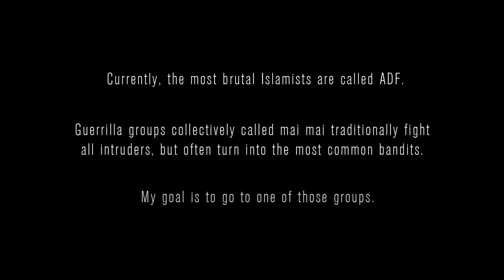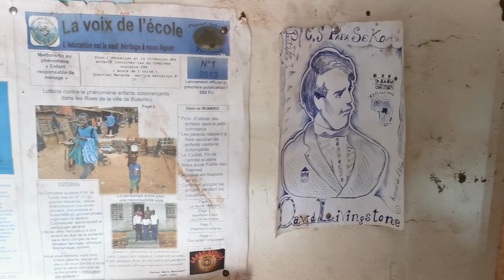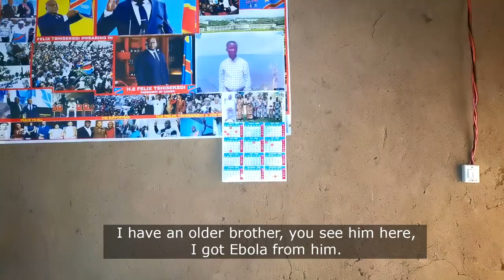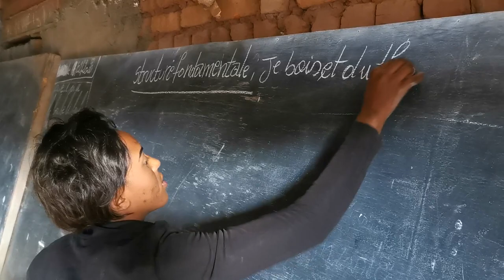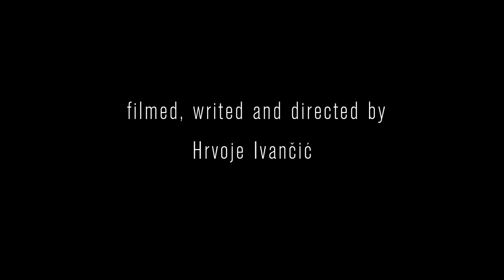North Kivu - The forgotten heart of Africa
The DRC is one of the richest countries in the world in terms of ores, but also one with the economically poorest population. There are about 50,000 fighters from about 80 paramilitary groups in North Kivu province, exploiting mines and carving the country lengthwise and crosswise. By far the most brutal are the Islamists called the ADF. Due to their actions, villages are being turned into ash, and cities are being filled with refugees.

Guerrilla groups with the common name mai mai or in translation "water water" traditionally fight against all intruders, but often turn into the most common gangs. In addition to talking to refugees, we document the situation in the cities and go to the bush to one of the paramilitary groups.

Due to the specific situation, and with a low budget, the film was shot with a smartphone on which a microphone is mounted. The author published a travelogue "Behind the Mountains of the Moon" on a similar topic.

Editing: Leonard Lesić

Translation from French: Lena Povrženić, Juliette Delescluse

Translated from Swahili: Malu Mukala Budanec

Special thanks: Kavulivwa Petitpapa, Maganda Vangisivavi, Ilija Barišić.

Voiceover: Tango komunikacije d.o.o.